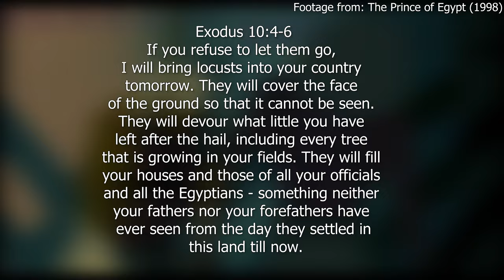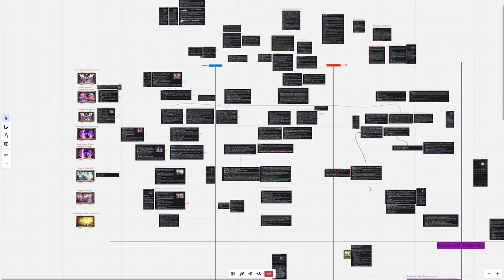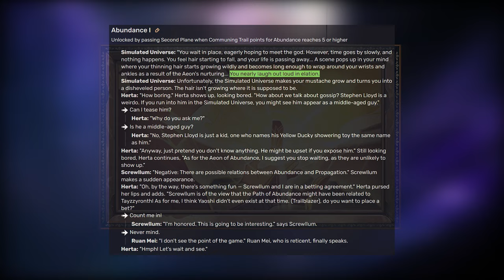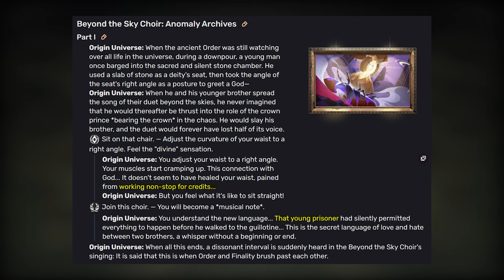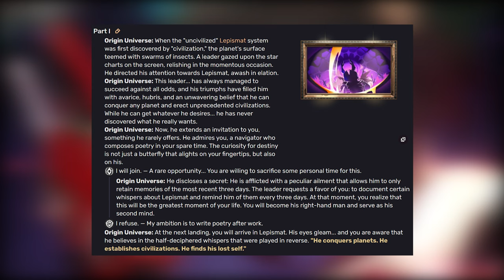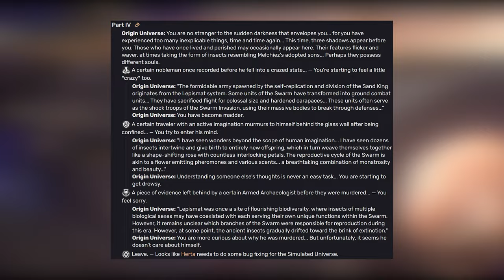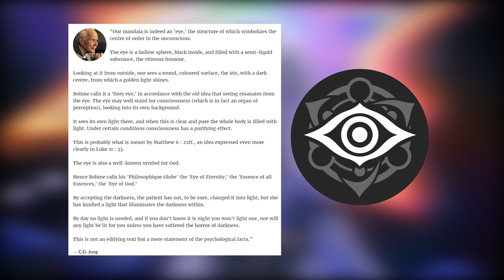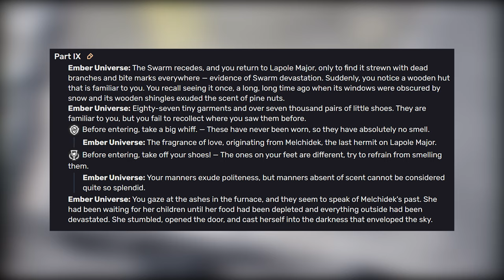The Birth of Tayzzyronth | Swarm Disaster Origin Universe [SU-1]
To understand what is happening in Penacony, it's important to know their history! The Origin Universe of the Swarm Disaster reveals how Tayzzyronth came into being. I describe these events chronologically and provide insight into some of the reference material used by Hoyoverse to connect the themes.

Created during patch 2.0.

Additional credits to my lore friends for helping me find some of the information and debate the timeline:
- Ignis